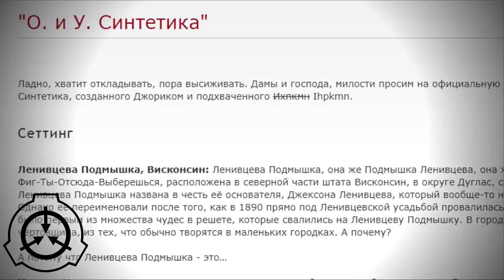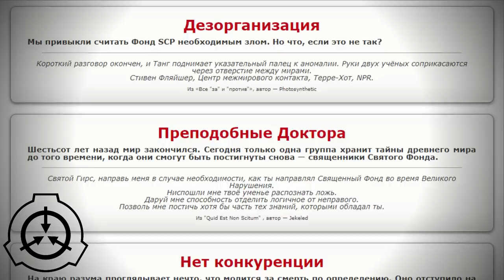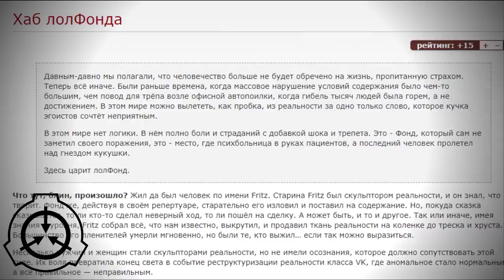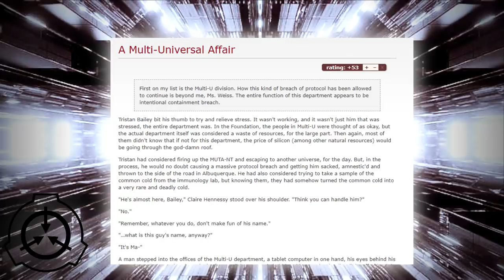Параллельные миры SCP